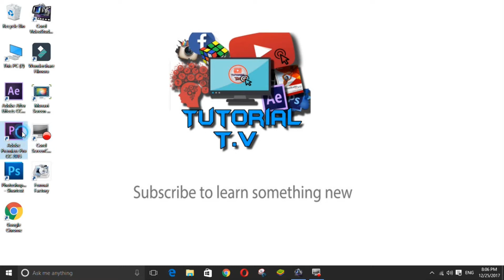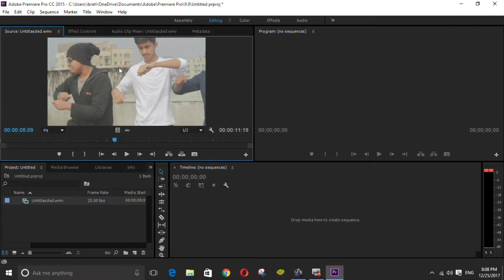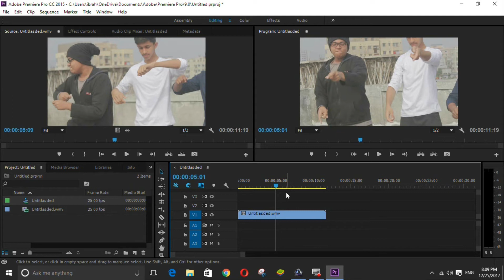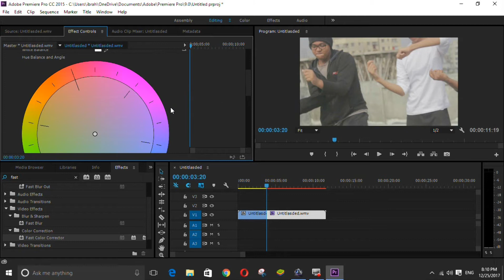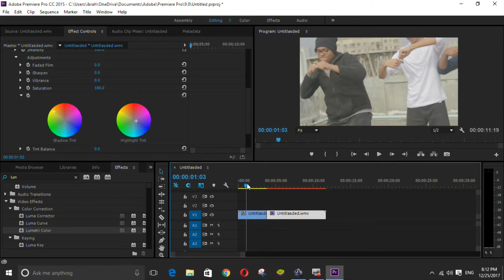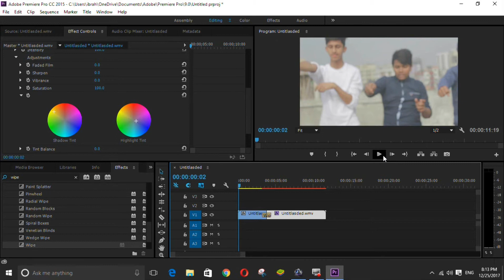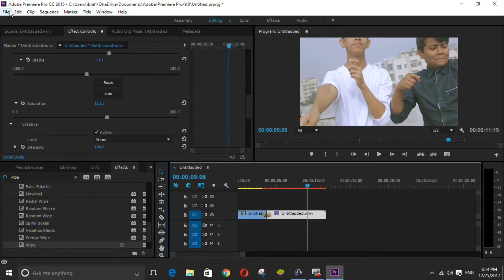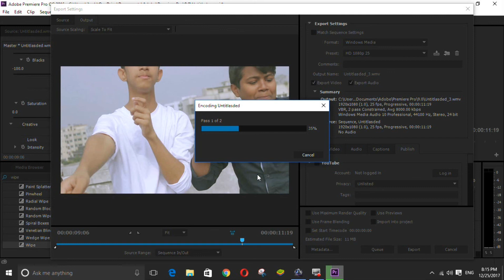How to color grade video with adobe premiere PRO in bangla || Tutorial T.V pro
This video is about How to color grade video with premiere PRO in bangla by tutorial t.v pro..

How to create a intro like tahseenation in bangla || Adobe after effect template || Tutorial T.V pro